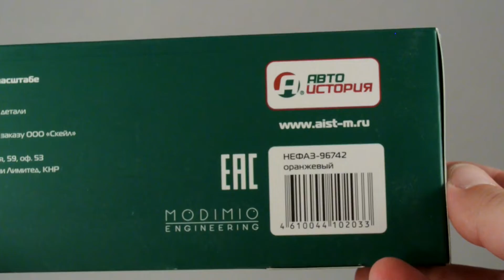Полуприцеп-цистерна НефАЗ-96742 [Автоистория] обзор масштабной модели 1:43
Масштабная модель полуприцепа НефАЗ-96742 - автоцистерну Нефтекамского автозавода совсем недавно выпустили в коробочках "Автоистория". Долгожданная "бочка", которую можно прицепить к самым разным тягачам, что стоят на полках без дела. Неплохой бензовоз вышел.